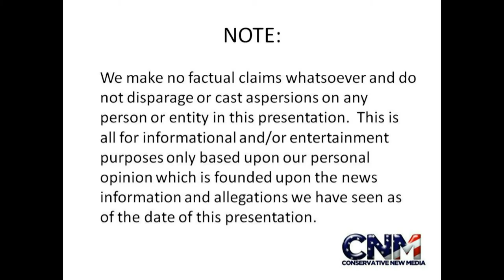Guanacos at Miami Zoo in 1080P HD - by John D. Villarreal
Note: AeroGolf is sponsoring our new videos, such as this one, on our YouTube channel for the month of August 2011. AeroGolf is paying me (John D. Villarreal) for this sponsorship/promotional consideration and videos we create about AeroGolf and their products.  However, I own all such sponsored videos and CNM has editorial control over all these videos.  Cedar Joiner of AeroGolf is also my cousin.  Each individual speaker's opinion is solely his or her own.  Our opinions expressed in the video are our true opinions.